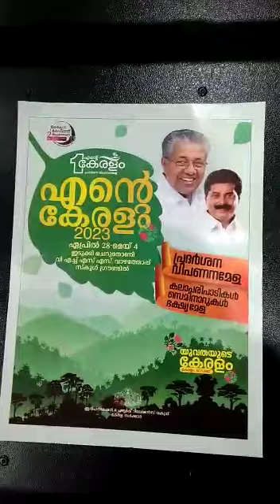July 19, 2023